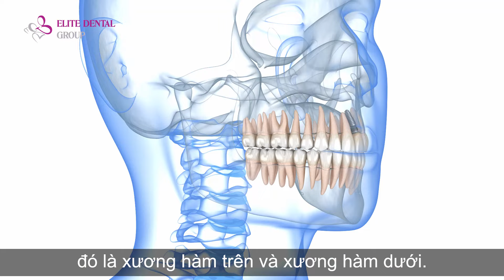Tiêu xương hàm là gì | Nguyên nhân, hậu quả và giải pháp phục hồi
Ghép xương răng là gì? Có đau không? Khi nào cần thực hiện?

Ghép xương răng là điều trị được bác sĩ chỉ định trong trường hợp mật độ xương hàm tại vị trí răng mất của bệnh nhân không đủ để cấy ghép Implant. Nhờ đó, trụ Implant có thể trụ vững, ổn định và đạt kết quả thuận lợi

1. Ghép xương răng là gì?
Cấy ghép xương hàm răng là kỹ thuật bổ sung xương vào bên trong hàm nhằm tái tạo phần xương đã bị tiêu biến. Lúc này, khi xương đã tích hợp vào cơ thể sẽ trở nên dày và cứng chắc hơn, đáp ứng các chức năng sinh lý, thẩm mỹ của sóng hàm.

2. Các trường hợp nên và không nên cấy ghép xương răng
Kỹ thuật ghép xương ổ răng không áp dụng cho tất cả bệnh nhân mất xương hàm răng, mà sẽ có một số trường hợp chống chỉ định.

Trường hợp NÊN cấy ghép xương răng:

Người có dự định cấy ghép Implant mà xương hàm bị tiêu biến nhiều, không đủ thể tích xương để trụ Implant đứng vững.
Tiêu xương hàm do sử dụng hàm giả tháo lắp hoặc cầu răng sứ trong thời gian dài, không thể thay thế cho chân răng đã mất.
Người bị viêm nha chu, nướu sưng đau, lỏng lẻo làm lộ chân răng, ảnh hưởng đến xương ổ răng.
Các nguyên nhân khác như xương hàm bị chấn thương, di chứng từ phẫu thuật hàm trước đó làm suy giảm mật độ xương, bẩm sinh…

Trường hợp KHÔNG NÊN cấy xương hàm răng:

Người lớn tuổi, sức khỏe toàn thân kém không đủ điều kiện phẫu thuật.
Người nghiện rượu bia, thuốc lá nặng không thể từ bỏ.

3. Tại sao cần ghép xương nhân tạo khi trồng răng Implant?
Ghép xương trong cấy Implant có tác dụng làm đầy xương hàm, đảm bảo mật độ xương đạt chuẩn, cứng chắc giúp cho quá trình cắm Implant thành công. Nếu xương hàm bị tiêu biến nhiều, suy giảm về cả chiều cao, mật độ, số lượng và thể tích sẽ khiến trụ Implant khi cấy vào có nguy cơ cao bị lung lay và dễ bị đào thải sau một thời gian ngắn.

Đó chính là lý do các bác sĩ thường chỉ định cấy ghép xương ổ răng cho các Cô Chú/Anh Chị bị tiêu xương nhiều trước khi cắm Implant.

Nội dung chính:
0:00 - 2:35 : Tiêu xương là gì? Tỉ lệ người Việt Nam bị tiêu xương hiện nay.
2:40 - 4:39 : Hệ luỵ của tiêu xương.
4:40 - 7:31 : Giải pháp phục hồi khi bị tiêu xương
7:32 - 8:50: Cảm nhận của khách hàng sau khi điều trị tại Elite Dental.
Đăng ký theo dõi kênh YouTube Elite Dental để cập nhật các video mới nhất về chăm sóc sức khỏe răng miệng tại:
🏡 Địa chỉ:
► Trung tâm Implant và phục hình kỹ thuật số
 51A Tú Xương, Phường 7, Quận 3, TP. HCM.
► Trung tâm nha khoa thẩm mỹ và chỉnh nha
 75 Huỳnh Tịnh Của, Phường Võ Thị Sáu, Quận 3, TP. HCM.